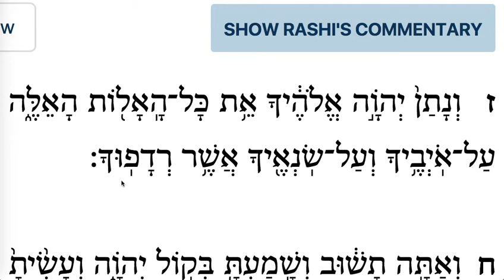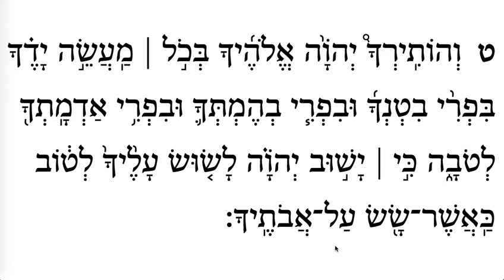Nitzavim-Vayelech, Read Aliyah 3, Verses 1-3